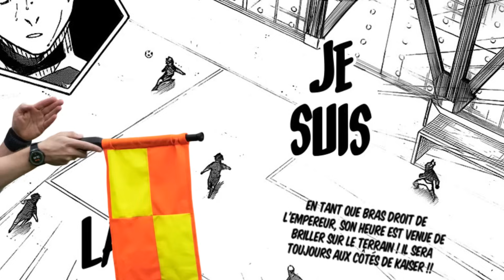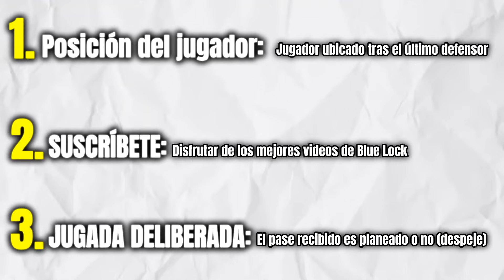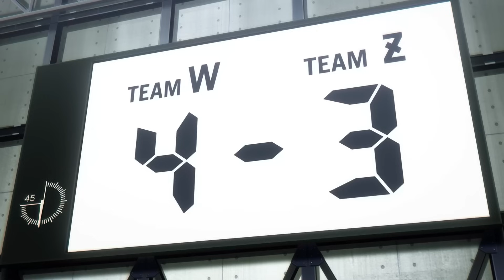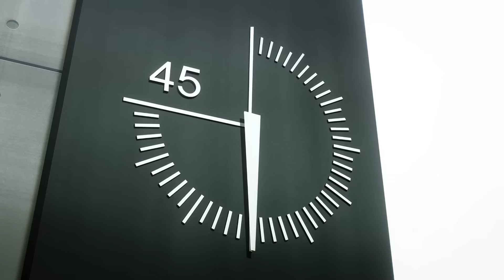EL GOL DE KAISER HA SIDO ANULADO... | BLUE LOCK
❌EL GOL DE KAISER HA SIDO ANULADO...❌
❗NESS ESTABA EN FUERA DE JUEGO❗
💲ANÁLISIS COMPLETO DEL GOL DE KAISER💲

💎YA PODÉIS SER MIEMBROS DEL CANAL, APOYAD Y DISFRUTAD DE LAS VENTAJAS DE SER UN EGOÍSTA DE LA COMUNIDAD💎:

📤ENTRAD AL DISCORD DE LA COMUNIDAD DE AMANTES DE BLUE LOCK

🔱Unios a la COMUNIDAD de BLUE LOCK en TWITTER y compartid vuestro egoísmo junto al resto de egoístas

💞 - Paneles a color creados por: @immortalmochi @uelitelbart @ritsuart @thetwohonoredone @francoyg_art @siyorix @TAKART @truitosart @raya_nemel @xzerenx @selfish_art @dynamicdingo_ @Dark_sun_01 @_zouha_ @ryo_zeroswim @TaktDesign @gato_trasparente @patas_ricas_.art._ @tokyomanjikhe @syncart_ @eSMILE  @jinxx_yu @dalid2019 @aykbro

📻 - Edits creados por: @Kiz7uki @ostr1ch3 @やみーyami @Zenn. @slkInmyhead @AltoLord Maigel 夢 @qweiyx @xzeren_x

00:00 Intro

00:21 ANÁLISIS GOL de KAISER

02:52 ¿GOL de KAISER en FUERA DE JUEGO?

04:30 Puntos POSITIVOS y NEGATIVOS del GOL ANULADO DE KAISER

06:18 Conclusión GOL ANULADO de KAISER

07:40 Outro